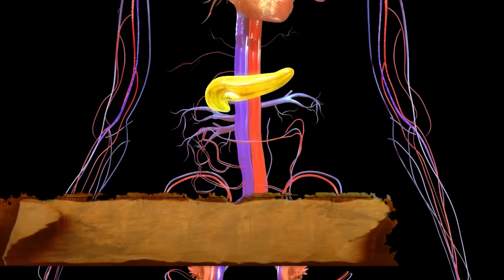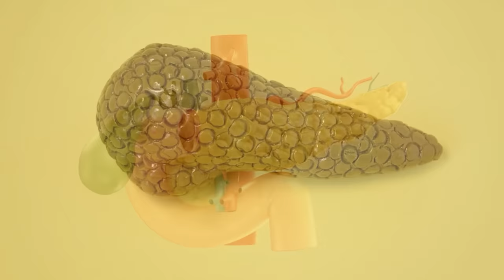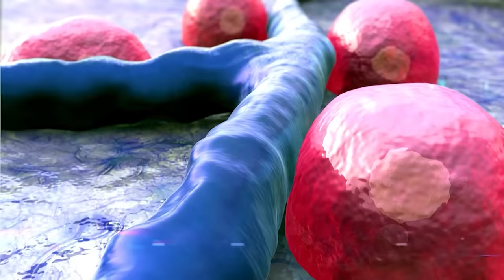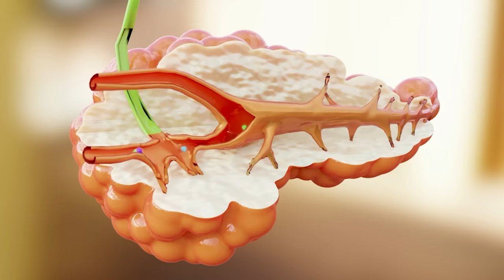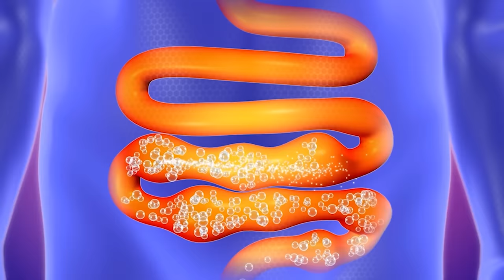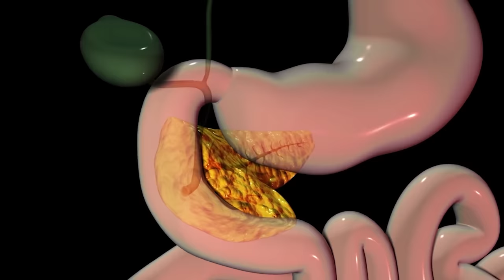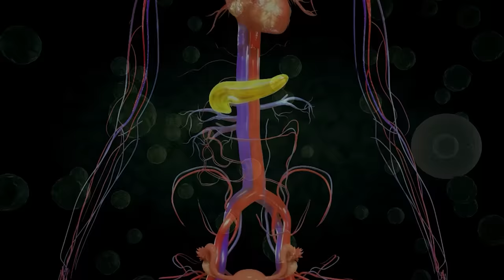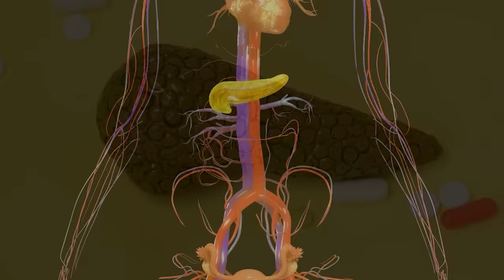Bu Belirti Olanlar 3 Ay İçinde Hayatını Kaybediyor. Sizde Varsa Derhal Doktora Gidin!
Yediklerimize, yaşantımıza, her şeyimize çok dikkat etmeliyiz. Sigara kullanımından tutunda, stresli
yaşama ve sağlıksız beslendiğimiz gıdalara kadar… Bizi sağlığımızdan eden şeyleri maalesef
önemsemiyoruz.
Bu videomuzda sizlere bazı belirtilerden bahsedeceğiz. Bu belirtilerin sizde olması demek pankreas
kanserine yakalanma riski ile karşı karşıya olduğunuzun göstergesidir. Bu belirtileri önemsemez ve
hastalık ilerlerse çok kısa süre içerisinde maalesef yaşamızını kaybetmenize sebep oluyor.

Uzmanlar &quot;Kanser vakalarının büyük çoğunluğuna zaten geç bir
aşamadayken teşhis konuyor, çünkü semptomlar genellikle hazımsızlık ve
hassas bağırsak sendromu gibi diğer durumlarla örtüşüyor. Kalıcı bir
semptomunuz varsa, bir doktora görünmelisiniz.&quot; diyor. İşte daha az ciddi
bir şey olarak göz ardı edilmesi kolay olabilecek semptomlardan bazılarını
aktaracağız.